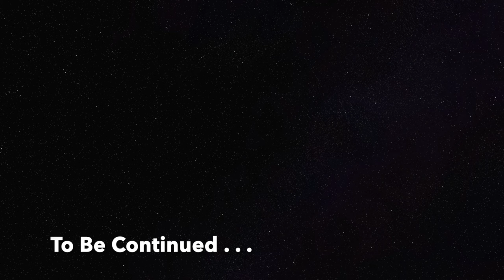The Painted Veil, Somerset Maugham, Part Three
In The Painted Veil by W. Somerset Maugham, Kitty Garstin's life unravels when her loveless marriage to Dr. Walter Fane takes a perilous turn in 1920s China. Betrayed and seeking redemption, Kitty follows her husband into a cholera-ridden village, where she confronts the consequences of her infidelity. Amid the harsh realities of life and death, she discovers the complexities of love, guilt, and self-worth. Maugham's haunting prose paints a vivid picture of personal transformation, making this audiobook an immersive experience that delves deep into the human psyche and the quest for meaning in a world fraught with moral dilemmas.

PART THREE.